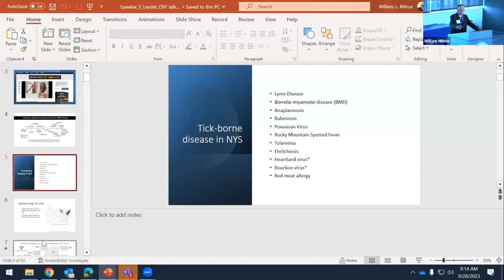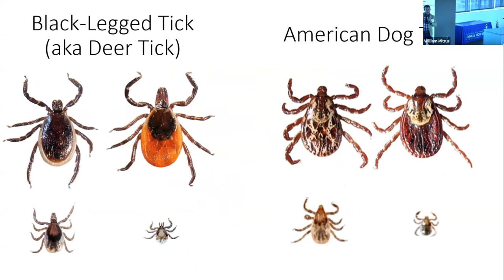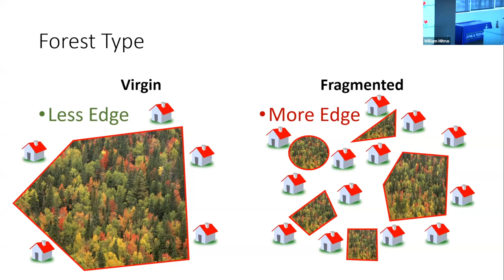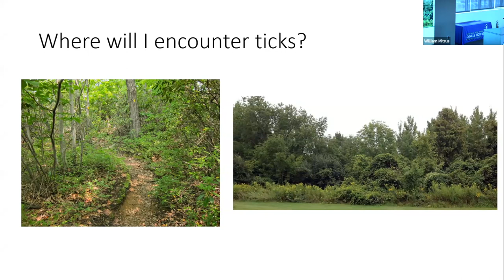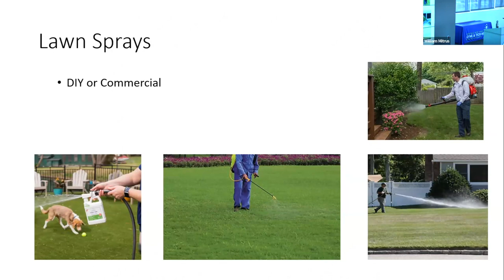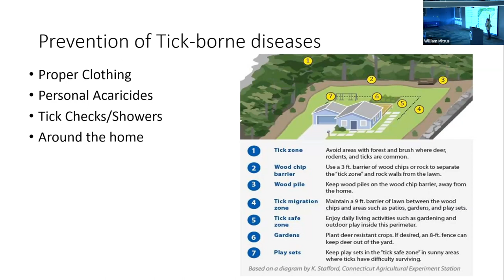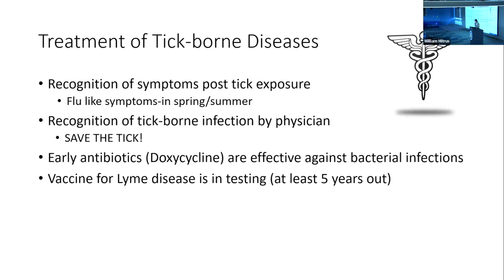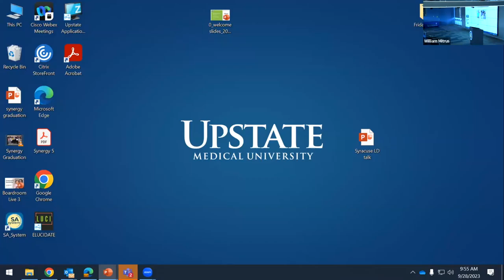Let’s Talk, Tick Ecology and Bite Prevention - Lyme Summit 2023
Brian Leydet, PhD, MPH, SUNY College of Environmental Science and Forestry talks about tick ecology and prevention at Lyme Summit 2023 hosted by CNY Lyme & Tick-Borne Disease Alliance and SUNY Upstate Global Health Institute.